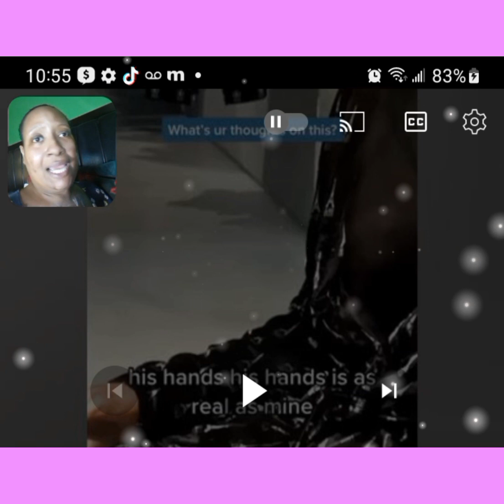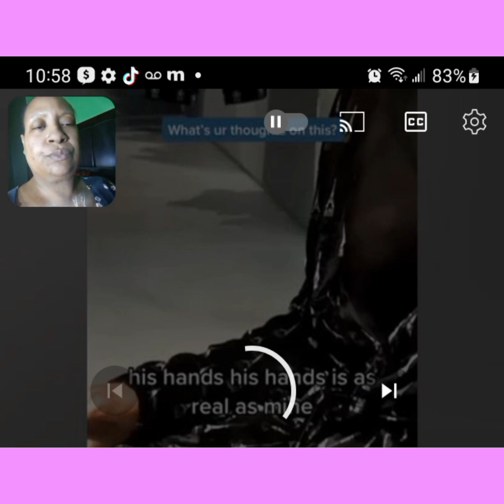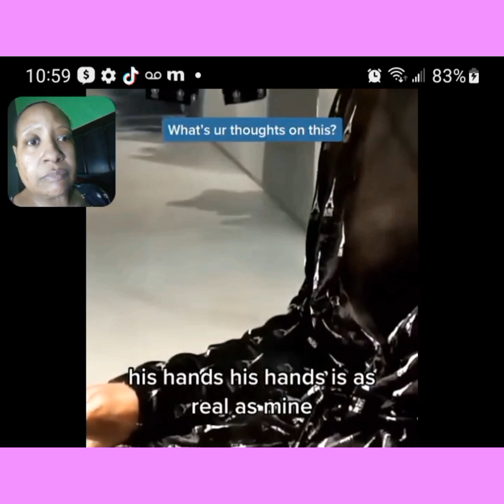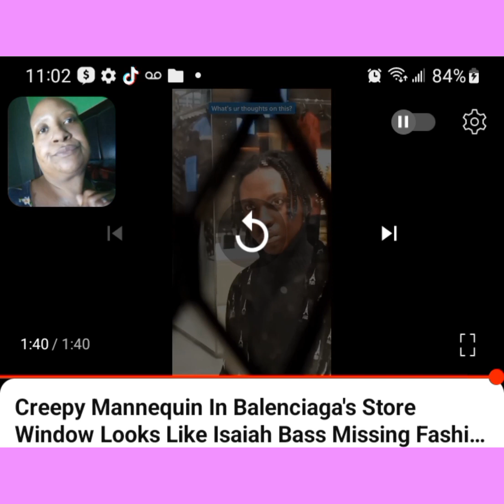Creepy mannequin in Paris in the store of Balenciaga looks just like missing person Isiah Bass🫢🫣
Isiah Bass went missing 2 years ago he was a model for this same clothing Balenciaga. once he called them out on afew things that he felt uncomfortable with they ask him to come down for a face to face apologize to him but that was the last time people say they had every seen or heard from him again wow that's weird now there is a mannequin looks just like him in there store what do you think and should we go live?